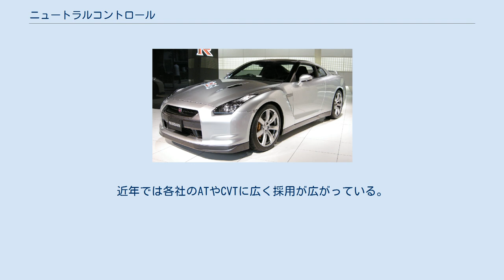ニュートラルコントロール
ニュートラルコントロールまたはニュートラルアイドル制御とは、自動車のオートマチックトランスミッション制御による燃費向上技術である。
Dレンジにおいてブレーキを踏んで停車すると、ATが自動的にニュートラルポジションになり、ブレーキを解除するとDポジションに復帰することで、クリープ動作による負荷を低減し、エンジンのアイドリング時の燃料消費量を低減する。
作動条件は車両が完全に停止していること、ブレーキペダルを踏んでいること、アクセルを踏んでいないことの3つの条件が揃った時。
路面が急勾配の場所では、クリープ動作による駆動力が復帰するまでの間に若干の後退が起こることがある。
 ニュートラルコントロール搭載車は、車種や個体差によってDレンジ復帰時にショックが発生することがある。
またブレーキからアクセルへ素早く踏み変えた場合、タイムラグが生じる場合がある。
 停車時のアイドリング振動の低減や燃費の向上を目的にオペル社の乗用車に採用されており、日本へは1996年に輸入されたベクトラの4速AT（アイシン50-40LN型）から導入され、アストラ、ザフィーラのOEMであるスバル・トラヴィックにも搭載されていた。
近年では各社のATやCVTに広く採用が広がっている。